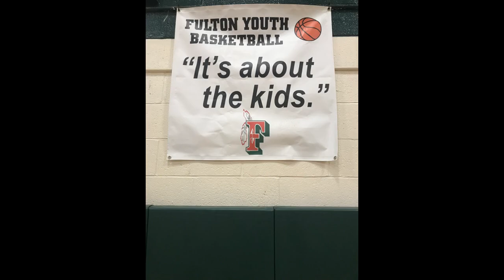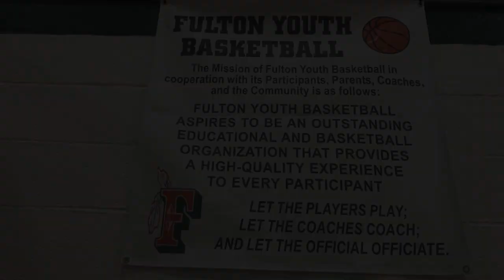Fulton Youth Basketball Highlights 2019-2020